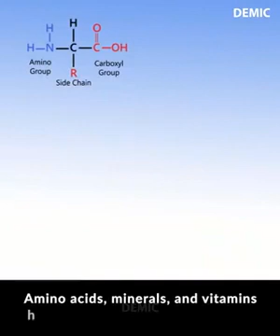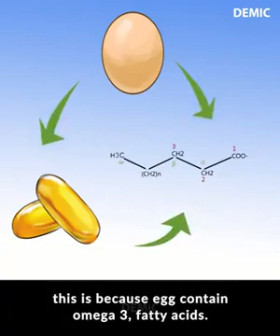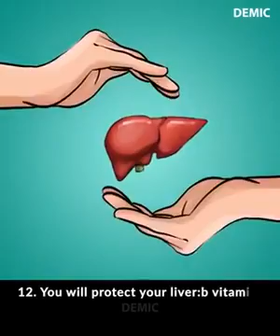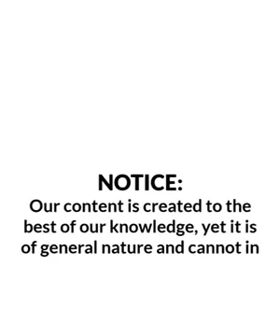Benefit of Eggs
Like & subsribe